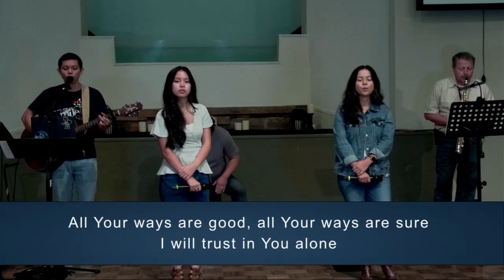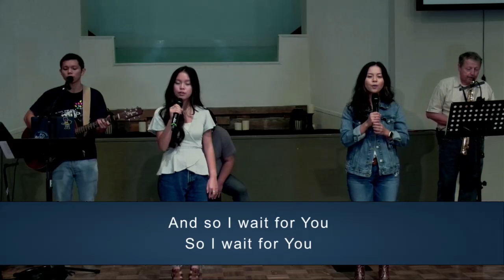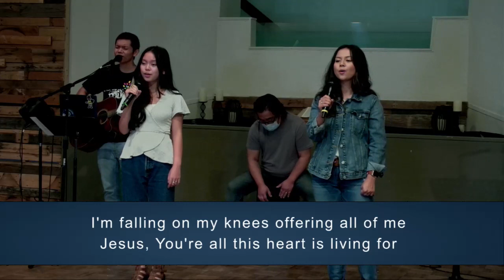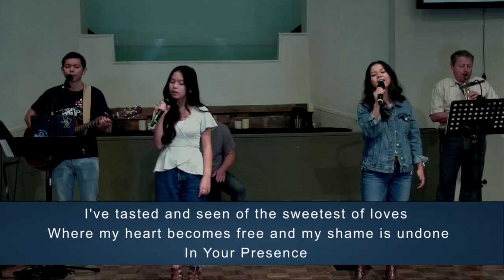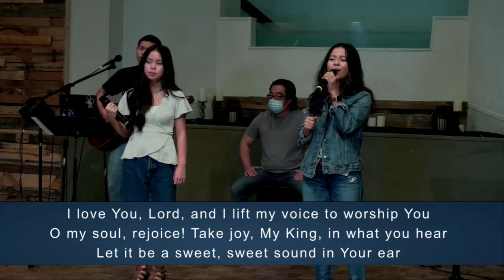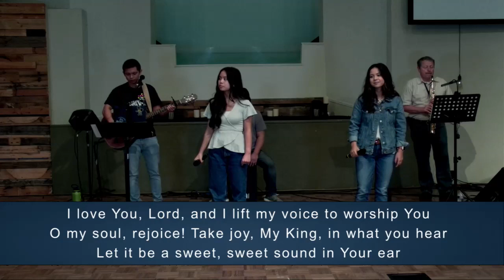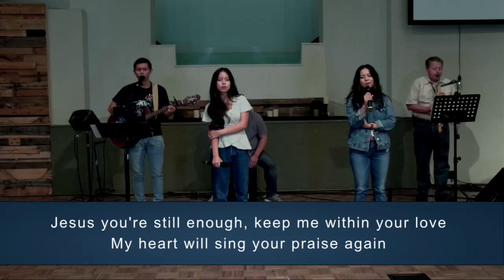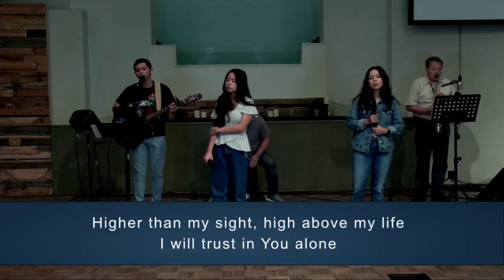10-25-20 From Doubt Came Hope